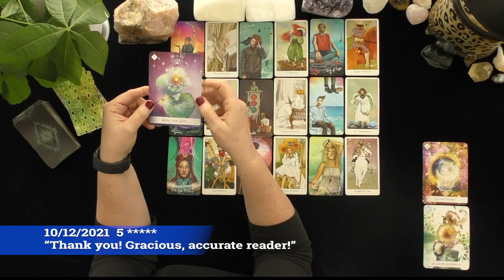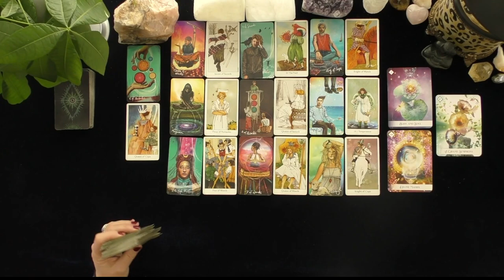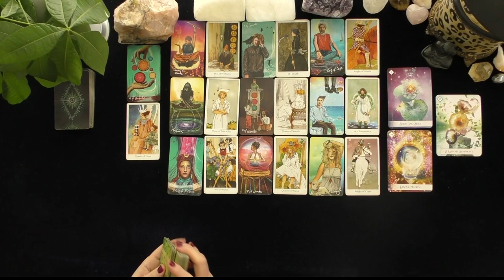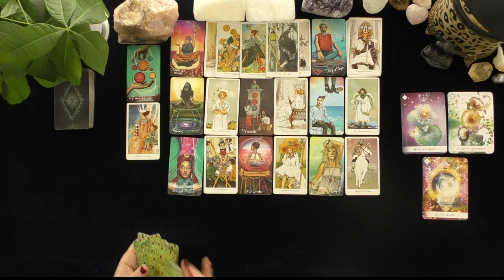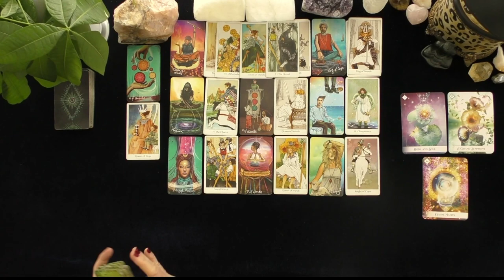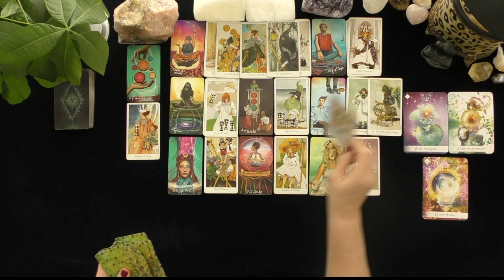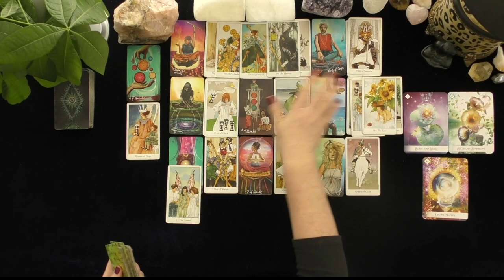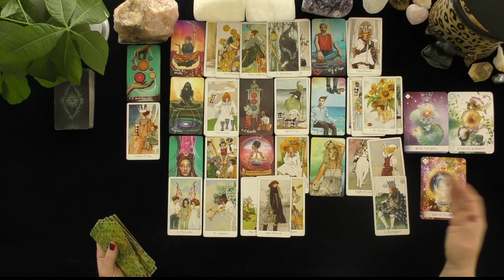SAGITTARIUS~A FIERY FLING SETS DIVINE COUPLE ON AN UNEXPECTED PATH!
SAGITTARIUS~A FIERY FLING SETS DIVINE COUPLE ON AN UNEXPECTED PATH!~LOVE TAROT~LOVE READINGS~ARIES TODAY~TIMELESS, 2021, Irish Donna Tarot
DONNA WILDER-HART
5 INDEPENDENTLY VETTED READINGS SINCE 2007